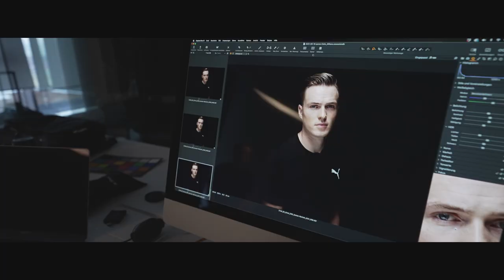Karsten Warholm | Only See Great | PUMA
“Before I always had you know, these goals. There was a gold medal that I didn’t have or a new record I could break. Now I do this because I really enjoy it, and the only thing better than one gold medal... is two.”

Karsten Warholm shares his thoughts on greatness, motivation, and that race in Tokyo as part of the OnlySeeGreat campaign.

0:00 | Karsten Warholm - Only See Great
0:33 | The Journey
0:59 | The Breakthrough
1:24 | Breaking The World Record
1:49 | That Race in Tokyo
2:05 | 45.94
2:15 | Being Number One
3:05 | Motivation
3:36 | The Puma Family